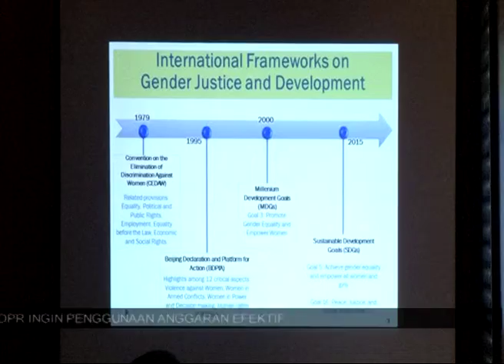DPR RI - KOMPILASI BERITA PARLEMEN #6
BERITA I
DPR RI - MINTA PENYUSUNAN RAPBN 2017 REALISTIS
NARSUM : ANDREAS EDDY SUSETYO / Anggota Komisi XI DPR RI / FPDIP / Dapil JATIM V
KUSWIYANTO / Anggota Komisi VIII DPR RI / FPAN / Dapil JATIM IX
BERITA II
DPR RI - GELAR SEMINAR KESETARAAN GENDER
NARSUM : NURHAYATI ALI ASSEGAF / Ketua BKSAP DPR RI / FPD / Dapil JATIM V
TANTOWI YAHYA / Wakil Ketua BKSAP DPR RI / FPG / Dapil DKI JAKARTA III
BERITA III
DPR RI - KONSER REVOLUSI PANCASILA DIGEDUNG DPR RI
NARSUM : FADLI ZON / Wakil Ketua DPR RI / KORPOLKAM / FPGERINDRA / Dapil JABAR V
FAHRI HAMZAH / Wakil Ketua DPR RI / KORKESRA / FPKS / Dapil NTB